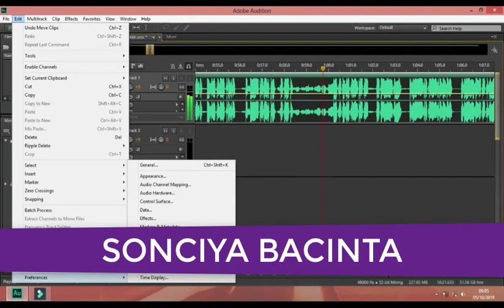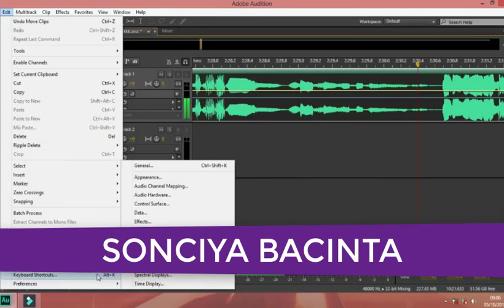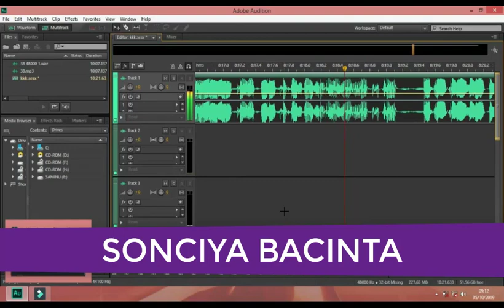SON ZUCIYA BACINTA LTTAFIN HAUSA NOVEL EPISODE 1